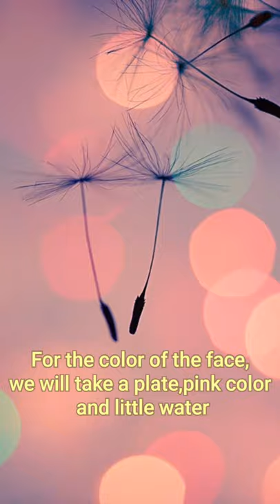Glass painting part:2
simple and easy glass painting